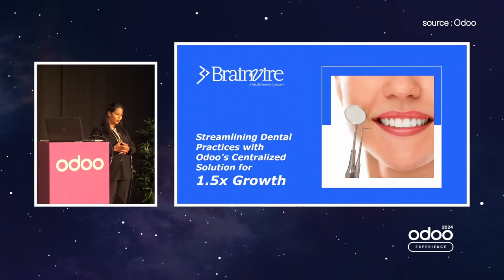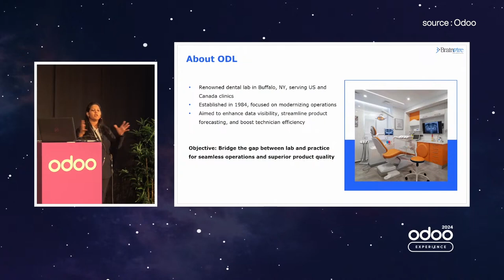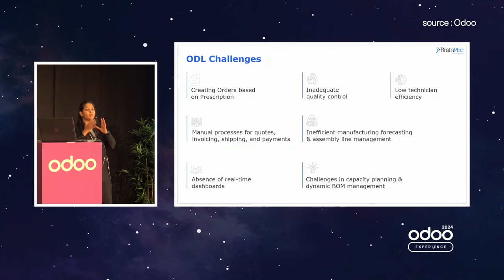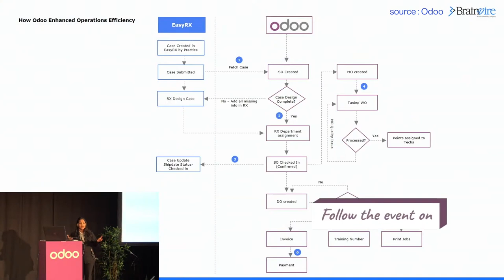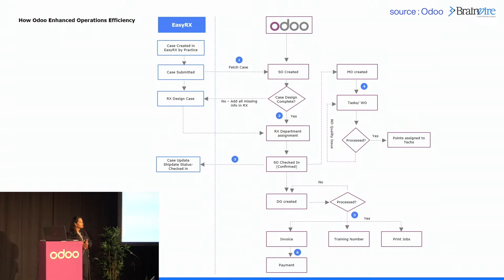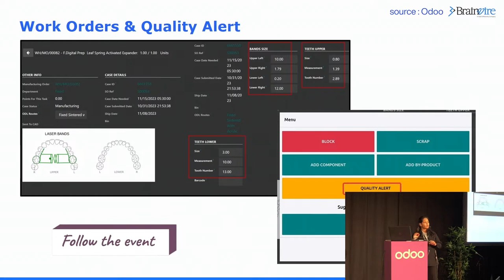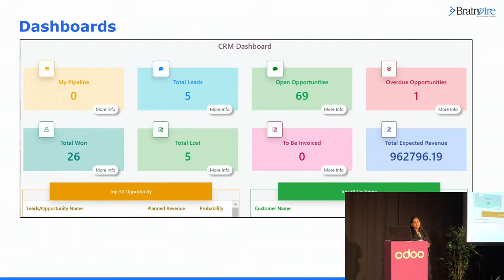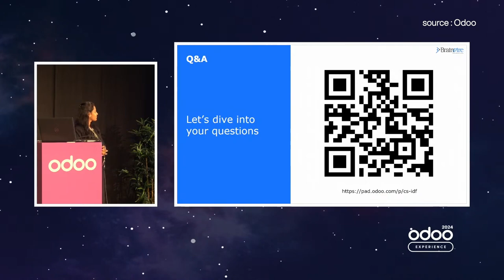Helped Streamline Dental Practices with Odoo’s Centralized Solution for 1.5x Growth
Learn how Odoo’s centralized solution is revolutionizing dental practices, resulting in 1.5x growth. With features that enhance patient care, streamline scheduling, and optimize daily operations, Odoo delivers significant efficiency gains. Uncover the strategies behind this transformation and how you can implement them in your practice. Watch now for insights from Priyal Shah on effectively leveraging Odoo in the dental sector.